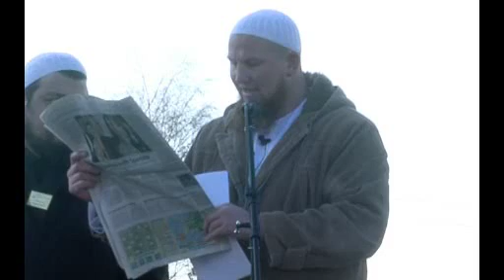Pierre Vogel in Winterlingen - Kundgebung 8 / 9